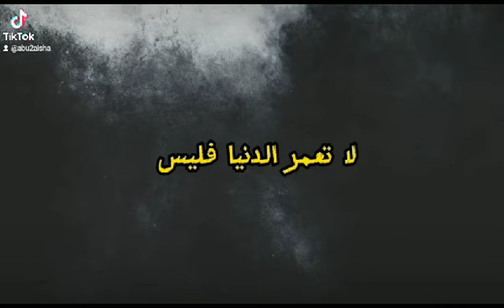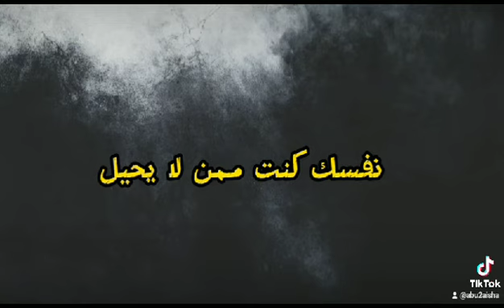يا_نفس_قد_أزف_الرحيل محسن_غصن عشر_ذي_الحجة سوريا إدلب explore trending shorts viral fyp